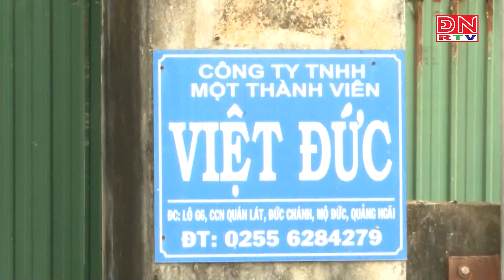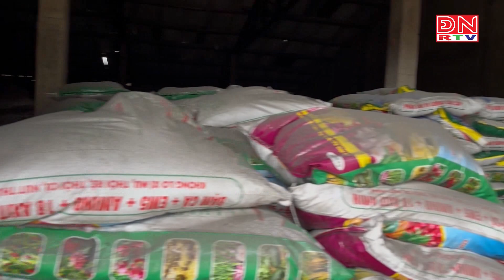Quảng Ngãi - Triệt phá đường dây sản xuất, buôn bán phân bón giả quy mô lớn